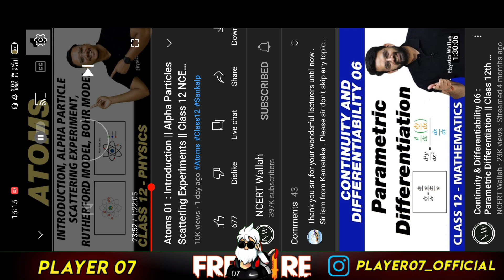How to increase level in free fire🔥| Free fire level up fast tricks | Boost your level very fast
How to increase level in free fire🔥| Free fire level up fast tricks | How to boost your level very fast | Player 07

HOW TO INCREASE YOUR LEVEL IN FREE FIRE 😱 || HOW TO INCREASE YOUR LEVEL VERY FAST || 10X FASTER TIPS

HOW TO BOOST YOUR LEVEL 10X FAST🔥🔥⚡para SAMSUNG A3,A5,A6,A7,J2,J5,J7,S5,S6,S7,S9,A10,A20,A30,A50,A70

HOW TO INCREASE LEVEL IN FREE FIRE | 10x FASTER LEVEL INCREASING TRICK | GARENA FREE FIRE | INCREASE LEVEL IN FREE FIRE | FREE FIRE LEVEL UP BOOST | HOW TO INCREASE LEVEL VERY FAST

how to increase your level very fast |
Boost Your Free Fire Level | Tips & Tricks
How to level up Fast in free fire
Boost Your Free Fire Level New Trick To Fast Your Level Up Speed Working Trick

How To Increase Your Level Very Fast🔥 - Garena Free Fire- 24kGoldn - Mood ❤️ ( FreeFire Highlights )

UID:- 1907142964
Name:- Player 07
Guild name:- Death Squad

1.Garena Free Fire Indonesia Live
2.Garena Free Fire Brazil Live
3.Garena Free Fire Nepal Live
4.Garena Free Fire India Live
5.Garena Free Fire Singapore Live
6.Garena Free Fire Thailand Live